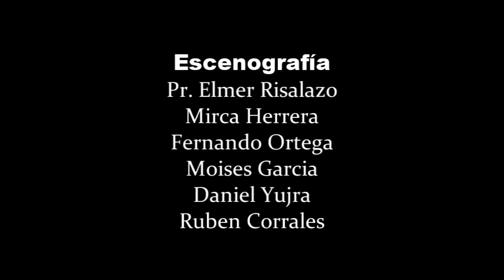INFORME CAMPAMENTO DE GRUPOS PEQUEÑOS - MISIÓN DEL ORIENTE BOLIVIANO 2016